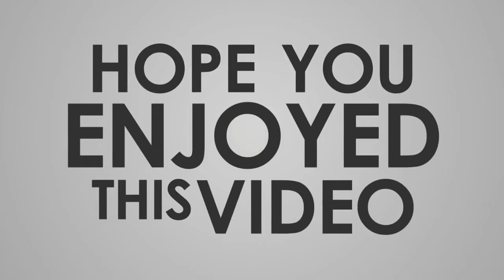পুরাতন টিশার্ট 👕দিয়ে কুশন/বালিশের কাভার সেলাই করার ঝামেলা ছাড়াই 😇😇 ।। SohelSumiVlogs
old T-shirt#Dhaka-sohelsumi